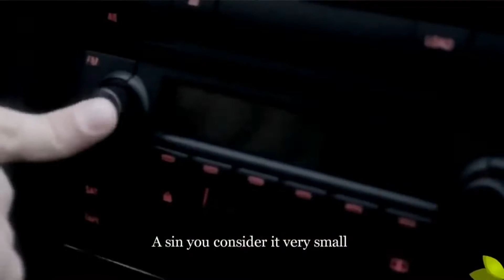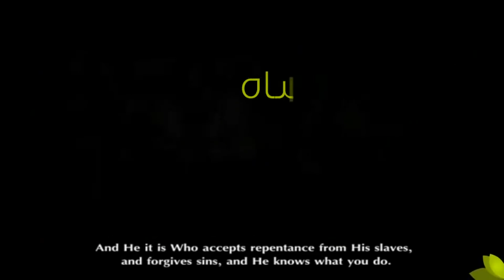Every individual needs this beautiful speech - repentance in the real way. كلنا نحتاج سماع هذا.